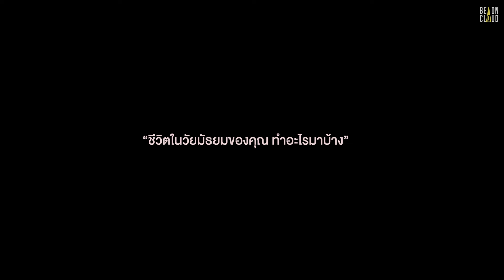Behind The Scene | เพื่อน ตาย DFF EP.9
อีกหนึ่งอีพีที่ครบรสและหลาย ๆ คนประทับใจ ✨🎬 เบื้องหลังการถ่ายทำของชาวแก๊ง ม.6/3 ก็สนุกสนานโบ๊ะบ๊ะเหมือนเดิม 😊

ติดตามรับชม เพื่อน ตาย DFF | Dead Friend Forever - DFF ได้ทุกวันเสาร์ เวลา 23.00 น. ทางช่อง ONE31 และดูออนไลน์เวอร์ชัน Uncovered เวลา 00.00 น. บนแอป iQIYI และเว็บ ที่เดียวเท่านั้น